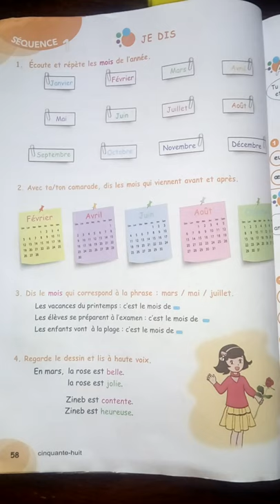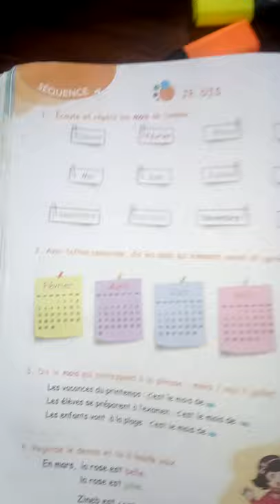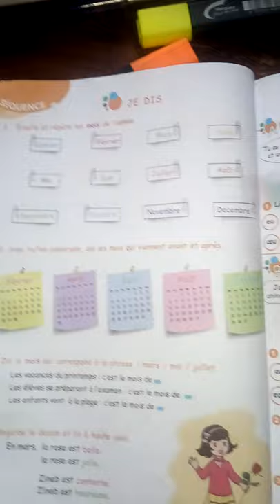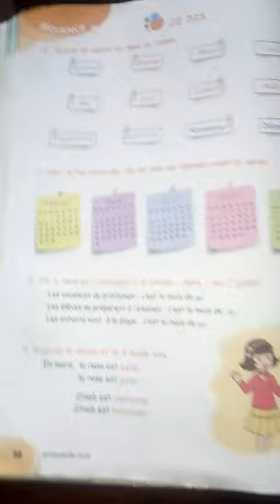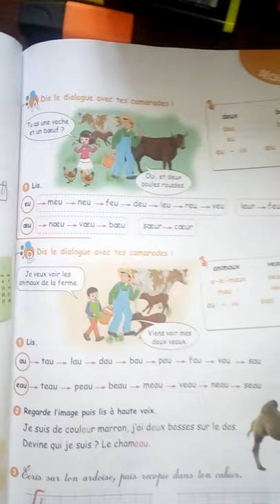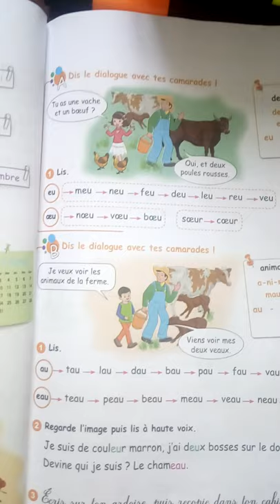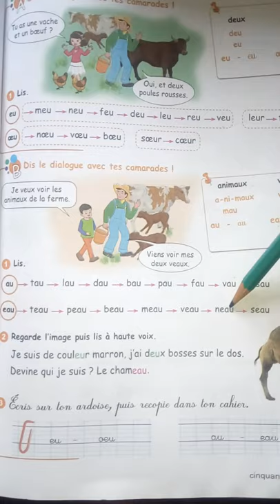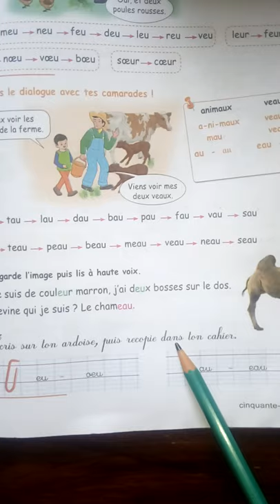درس اللغة الفرنسية صفحة 58 و 59 السنة الثالثة ابتدائي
دروس اللغة الفرنسية السنة 3 ابتدائي
درس ص 58 59 لغة فرنسية السنة الثالثة
Cours de français page 58 59